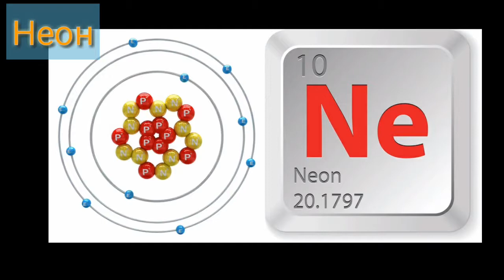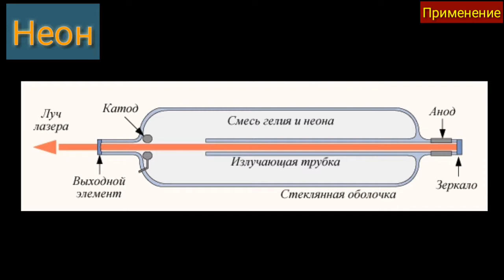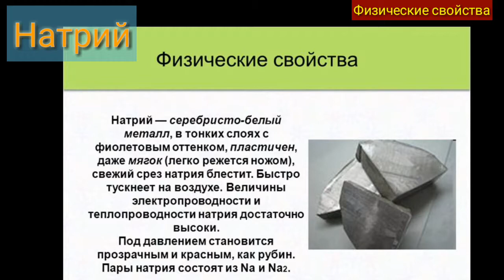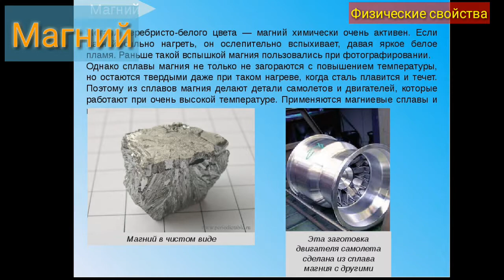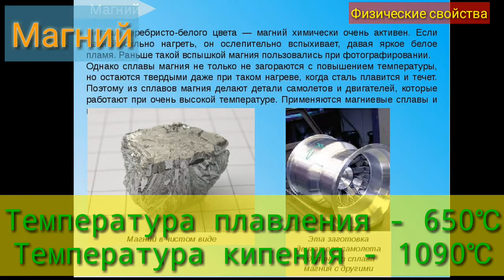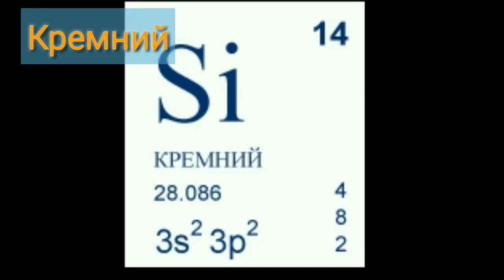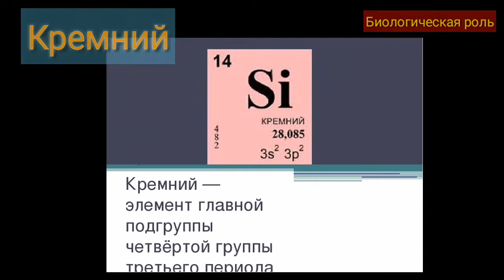Таблица Менделеева. Часть 6. Неон, натрий, магний, алюминий, кремний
История и происхождение названия, получение, применение, физические и химические свойства, биологическая роль, токсичность этих элементов и многое другое в этом видео.